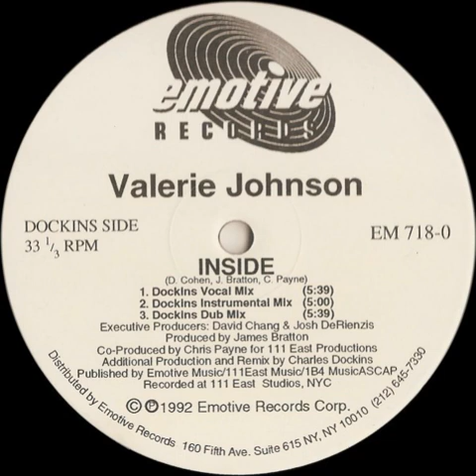Valerie Johnson ‎– Inside (Dockins Instrumental Mix)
Year : 1992
Etichetta:
Emotive Records ‎– EM 718-0
Formato:
Vinyl, 12", 33 ⅓ RPM
Paese:
US
Uscita:
1992
Genere:
Electronic
Stile:
Garage House, House
Co-producer – Chris Payne
Executive-Producer – David Chang, Josh DeRienzis
Producer – James Bratton
Remix, Producer [Additional] – Charles Dockins (tracks: A1 to A3)
Written By – D. Cohen
Written-By – C. Payne*, J. Bratton*